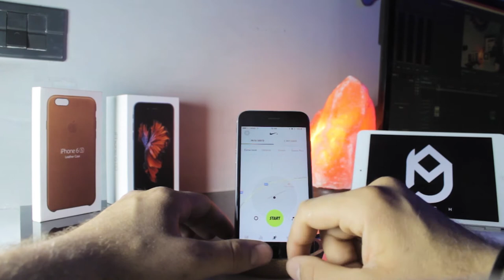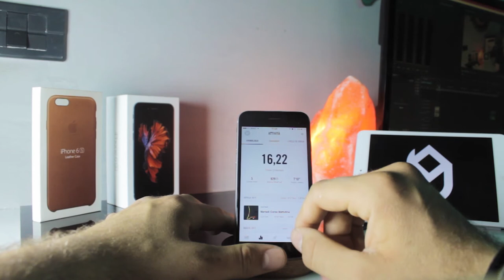best 10 apps - ios - cosa ho nel mio iphone - recensione - ita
walletapp:
fontmania:
clips:
memomusicali:
nike+runclub:
lifesum:
binatural:
kami2:
gof3:
fullofstars:
come me amate la tecnologia date una occhiata a questa lista di prodotti tecologici supporterete il canale